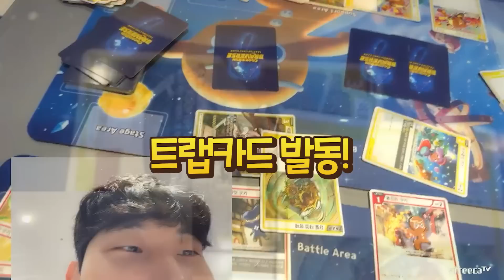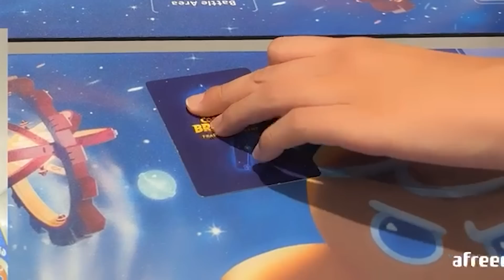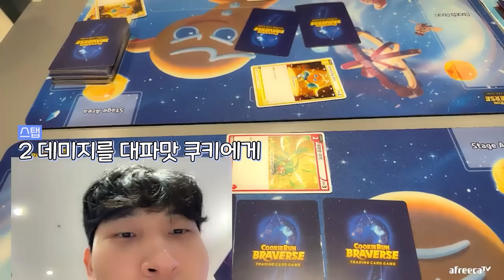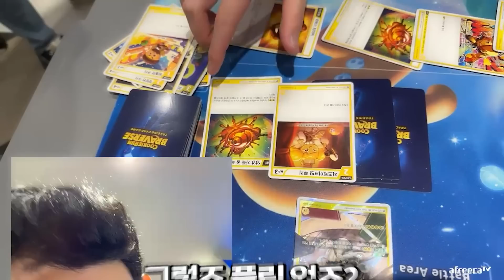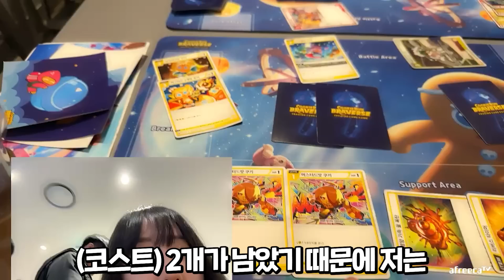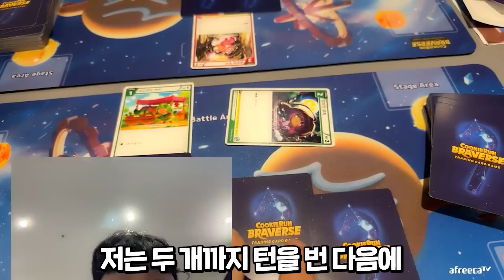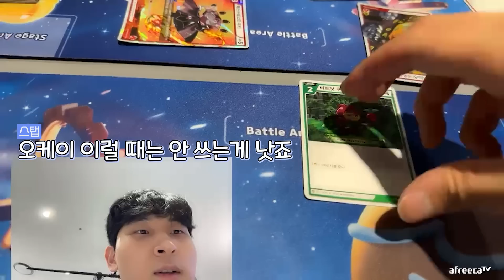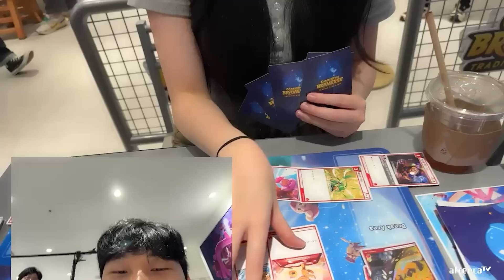나 뇌지컬과야 민교야 【쿠키런: 브레이버스】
민교와 함께한 쿠키런 꿀잼이었습니다 여러분도 꼭 해보세요!!

쿠키런: 브레이버스 스테이션 위치 : 올림픽로 240, 롯데월드 B3)

예쁜 댓글 감사합니다💛